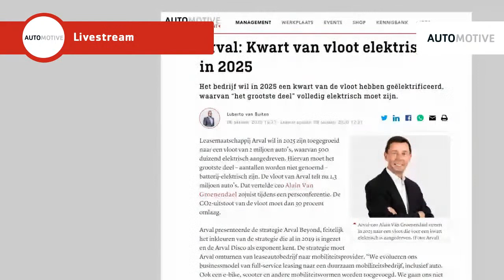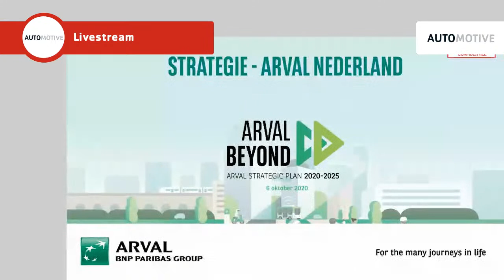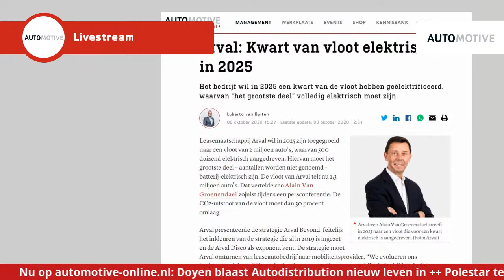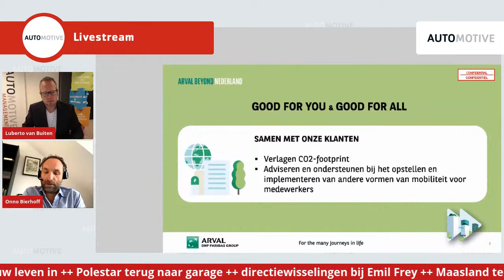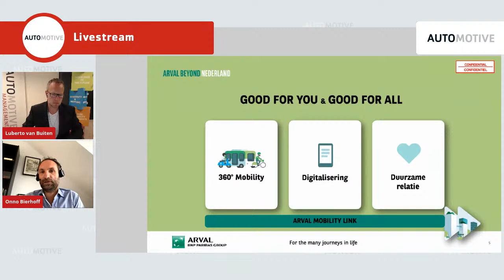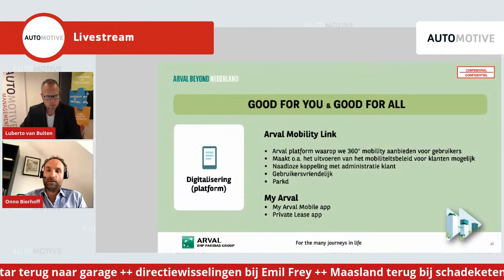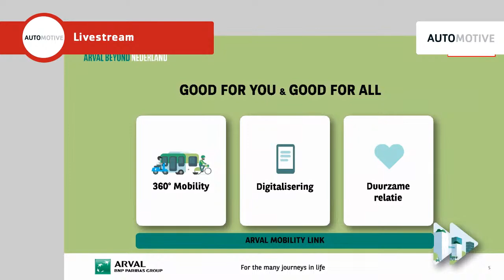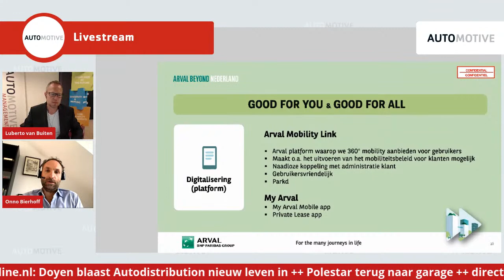Automotive Livestream met Onno Bierhoff, directeur Arval NL: Bestelautomarkt loopt achter met EV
Leasemaatschappij Arval ontvouwde deze week zijn strategie voor de komende 5 jaar: Arval Beyond. Met veel aandacht voor maatschappelijk verantwoord ondernemen, elektrificatie van de vloot, connected toepassingen en de verwachte transitie van auto naar mobiliteit. In de Automotive Livestream legt Arval Nederland-directeur Onno Bierhoff uit hoe deze strategie in Nederland wordt ingevuld.